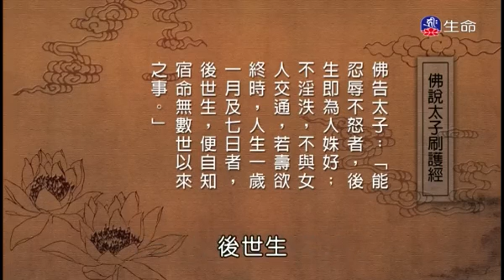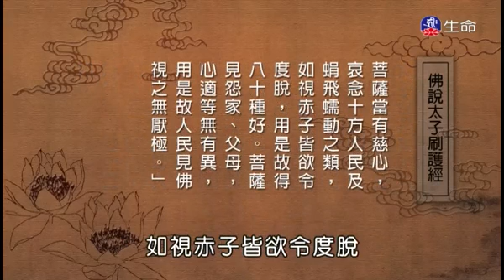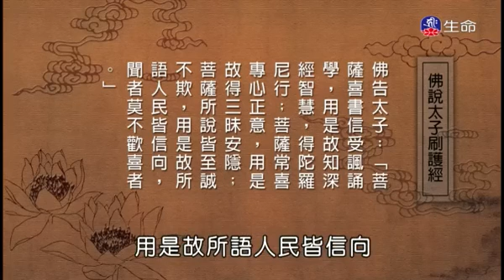明證法師《佛說太子刷護經》1